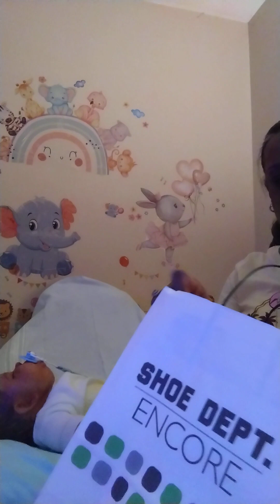More Birthday Blessings! And Meatball! ☺️💞🧸🩵🌹